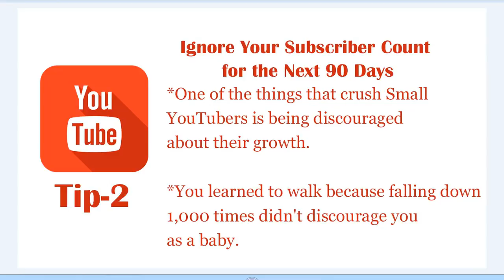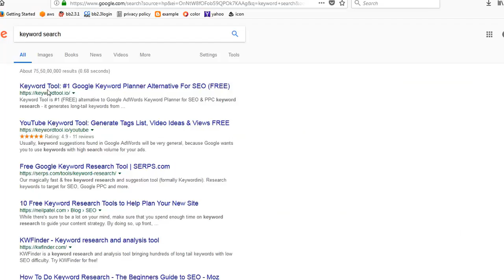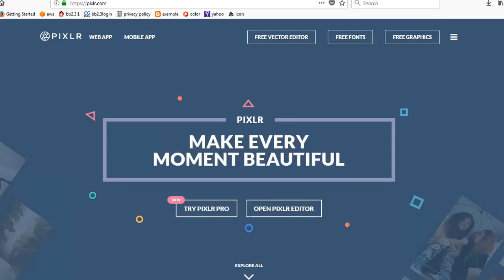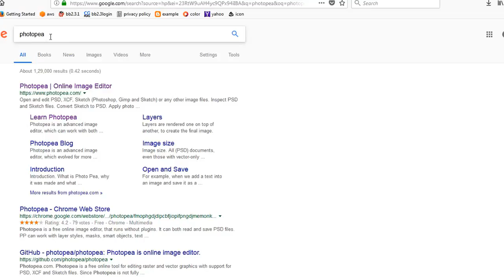youtube tips (తెలుగులో)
youtube tips explained in telugu , its usefull to youtube biggeners